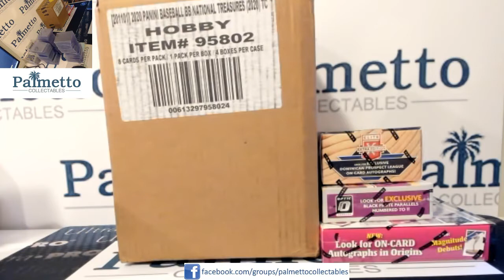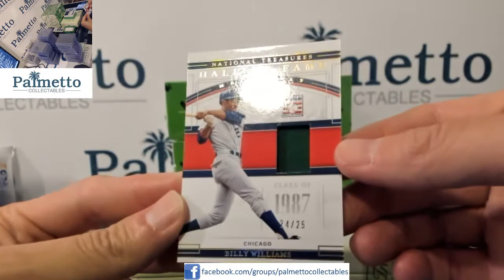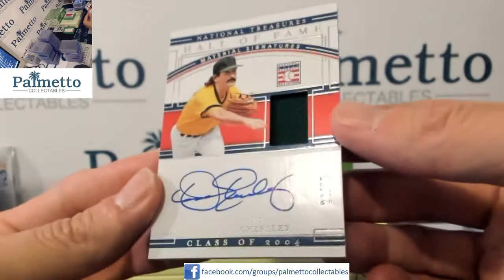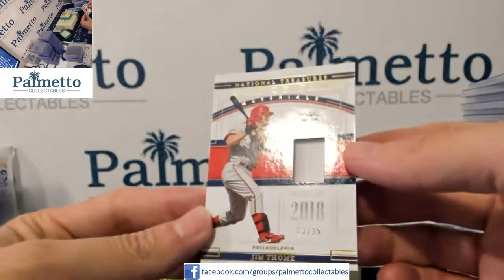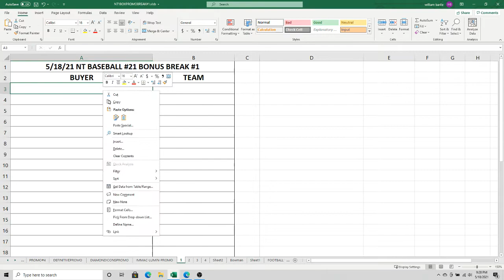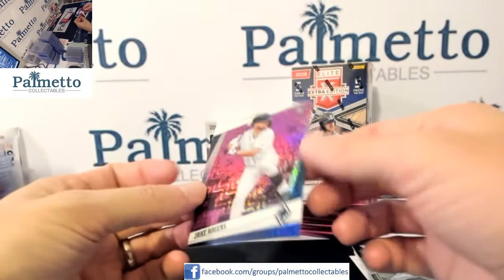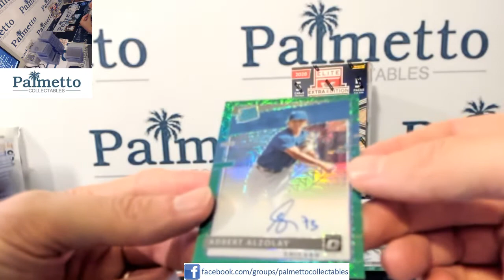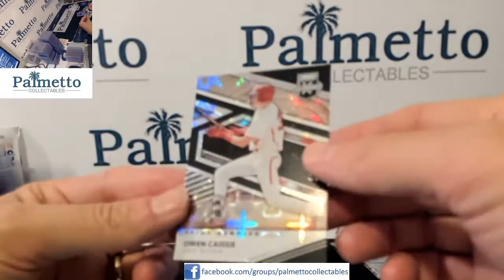eBay 5/18/21 2020 NATIONAL TREASURES BASEBALL 4BOX PLAYER CASE BREAK #21